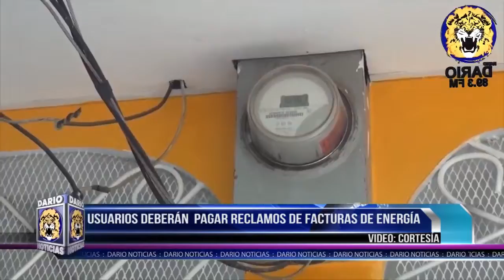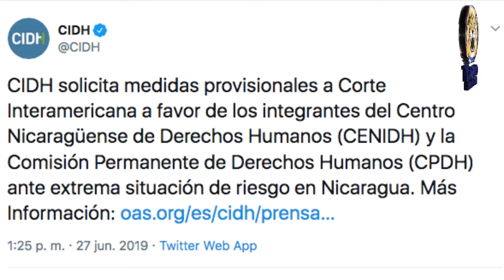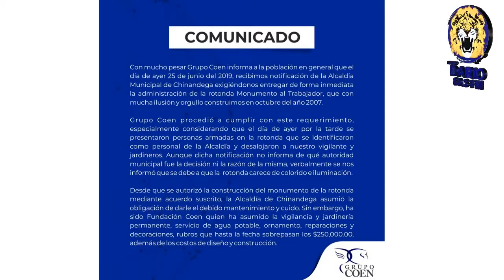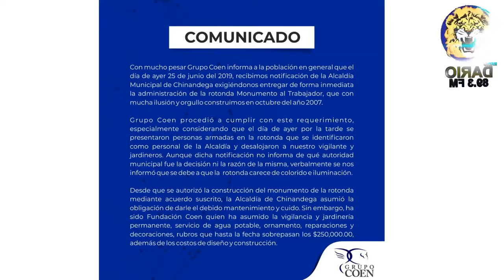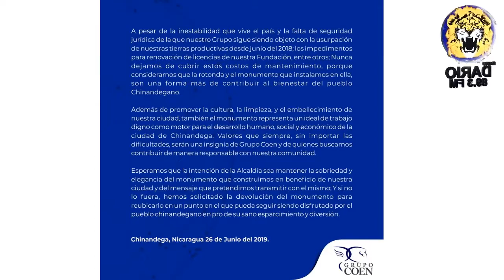Noticias Live Jueves 27 de Junio 2019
Titulares:

• Usuarios pagarán por reclamos de facturas de energía

• CIDH solicita medidas provisionales para defensores de CPDH y Cenidh

• Alcaldía despoja al Grupo COEN de la administración de la rotonda de Chinandega